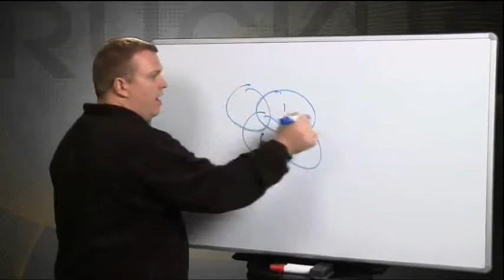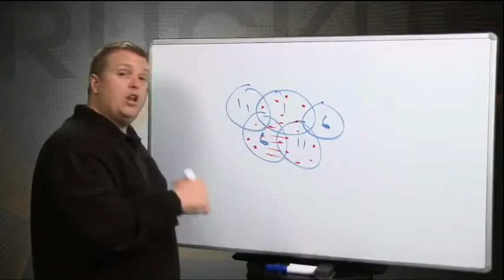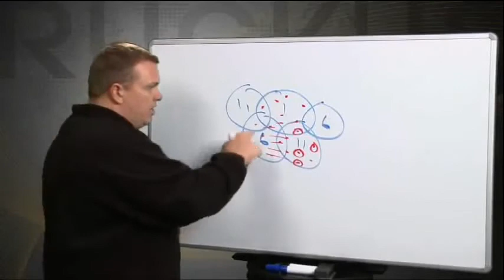Client Load Balancing